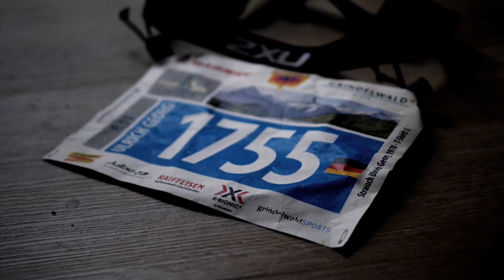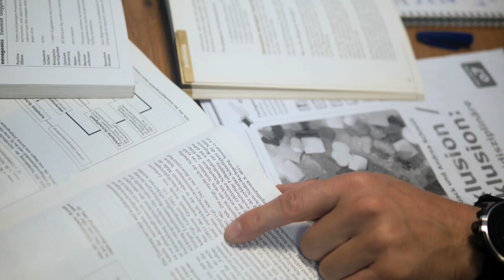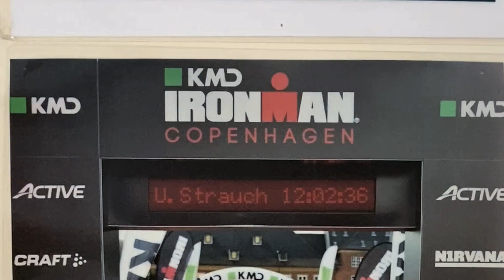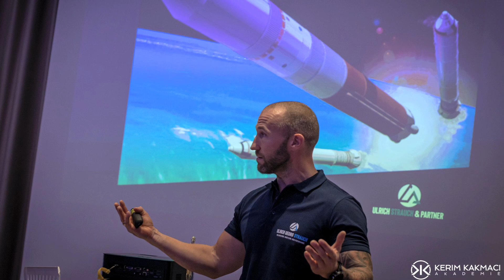#090 STRAUCH Performance - Unmögliches möglich machen. High Performance in Sport & Business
Hier auf dem Strauch Performance Kanal ein für Dich hoffentlich inspirierender Kurzfilm über mich.
Vielen Dank nochmal an FXS Media für die grandiose Zusammenarbeit!
Teile gerne das Video mit Menschen in Deinem Umfeld, damit auch sie zu ihrer stärksten Performance finden- und sich inspirieren lassen können. Natürlich freue ich mich auch sehr über  Deine Kommentare!

Starke Grüße aus Berlin, Dein Ulrich von STRAUCH - Performance